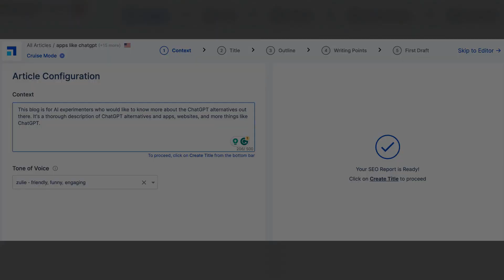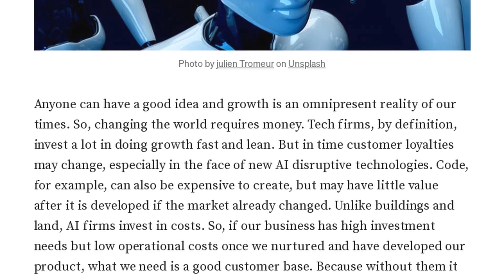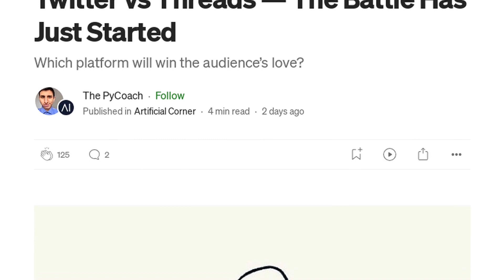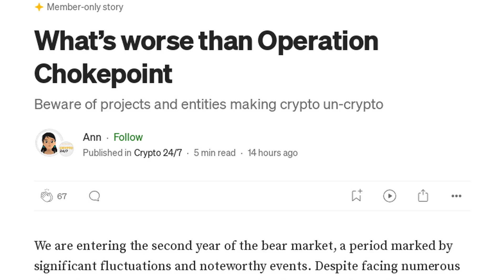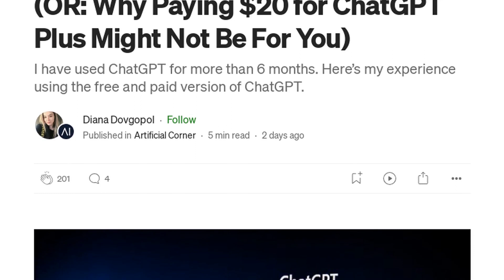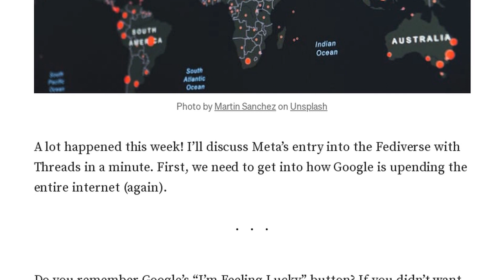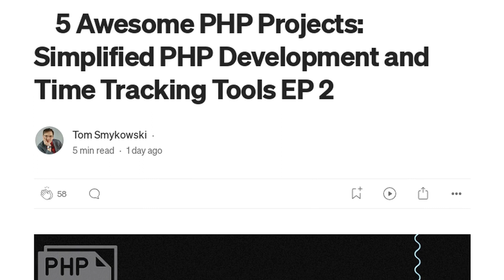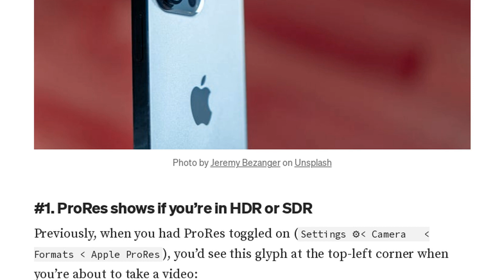Weekly Digest | Medium.com | technology | #2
This week's tech digest covers a wide range of topics from the potential dangers of AI to the future of regenerative medicine. We'll also discuss the latest trends in apps, the debate between Twitter and Threads, and much more. Whether you're a tech enthusiast or just curious about the latest developments, this video is for you!

00:00 Intro
00:30 Are Faceless YouTube Channels a Scam?
00:56 I Spent 100+ Hours Finding The Very Best Free Courses On The Internet
01:23 Maybe “Micromobility” Is The Wrong Word
01:53 What is the endgame for AI start-ups?
02:25 How ChatGPT Is A Bullshit Artist
02:52 Man Says AI Girlfriend ‘Encouraged’ Royal Assassination Attempt
03:18 AI: Climate Menace, Or Climate Saviour?
03:42 Is Long-Vax Syndrome Real? I Performed A Meta-Analysis And Critical Literature Review To Find Out
04:16 Here’s Why You Need to Learn Statistics
04:47 Scalenut Review: Read This Before You Spend Money on Yet Another AI Tool
05:16 Twitter vs Threads — The Battle Has Just Started
05:47 The Banal Censorship Of Streaming
06:19 The Internet Could Have Made Me a Fortune
06:41 Stability AI’s Stable Doodle Is Here — A Fun and FREE Sketch-To-Image Tool
07:14 Do NOT Give Military AI the Kill Decision
07:42 This One Thing Can Save The Planet
08:14 What’s worse than Operation Chokepoint
08:44 ChatGPT Code Interpreter Is Not Just for Coders! Here Are 6 Ways It Can Benefit Everyone
09:11 According To Tech Developers, Computer Loading Bars Are Almost All Fake
09:40 I Swapped My iPhone for a Pixel Fold
10:05 Breakthrough Meltdown-Resistant Nuclear Fuel Is Poised To Spark A Revolution
10:34 AI as Human Mirror: Progress or Dystopia?
11:02 Do You Really Need ChatGPT Plus? (OR: Why Paying $20 for ChatGPT Plus Might Not Be For You)
11:36 OpenAI Fears AI Poses A Serious Extinction Risk to Humans. They Aren’t Alone…
12:11 All Predictions Are Wrong: The Old Tech They Can’t Quite Kill
12:38 10 Hottest New Apps Trending Right Now (June 2023 🏆)
12:56 ChatGPT Is Just the Beginning, Here Are (New) AI Tools That Will Blow Your Mind
13:38 AI Is Now Everywhere
13:59 OpenAI: No, ChatGPT Isn’t Getting Dumber
14:33 Tech Exhausts Me, But I’m Addicted To It
14:56 Your menstruation is the future of Regenerative Medicine!
15:27 Code Interpreter Madness, Mind-Blowing Use Cases You Won’t Believe Exist
16:04 Artificial Intelligence: The Ultimate Travel Companion
16:33 🍣 5 Awesome PHP Projects: Simplified PHP Development and Time Tracking Tools EP 2
17:13 Breaking into Data Science and Artificial Intelligence in 2023: Comprehensive Guide to Landing Your…
17:39 Why Big Tech Needs Big Ethics
18:09 7 New Firmware Updates That Make Your AirPods Way Better
18:35 Why I’ll Never Be “Verified” on Twitter
19:02 iOS 17 Is a Mind-Blowing Update — 10 Amazing Changes! (Part 2)
19:39 Bitcoin Is Set for a Major Meltdown Due to Downward Pressure on the Global Money Supply (Expert…